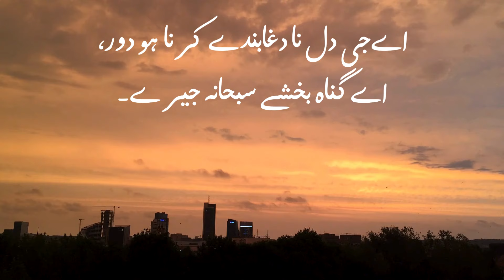Dil Na Daga Bande | Pir Sadadrdin | Global Jamat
"Dil Na Daga Bande" is a cherished Ismaili Ginan composed by Pir Sadardin. It emphasizes sincerity, honesty, and spiritual integrity, urging believers to live ethical lives and maintain a genuine connection with the divine. Its versatile nature allows it to be recited at any time, making it a vital component of both personal and communal worship within the Ismaili community. The Ginan’s poetic and musical elements enhance its impact, helping believers to deepen their faith and spiritual understanding.